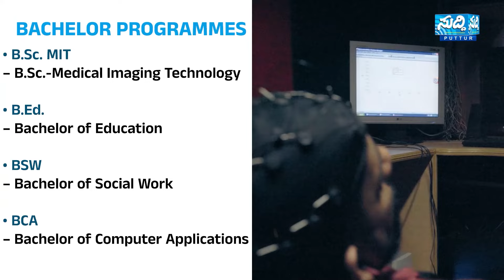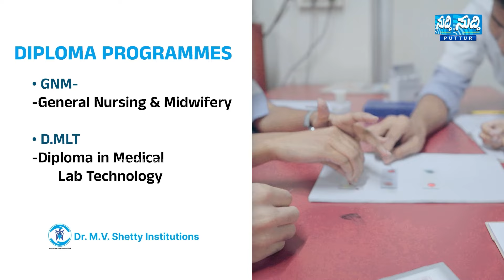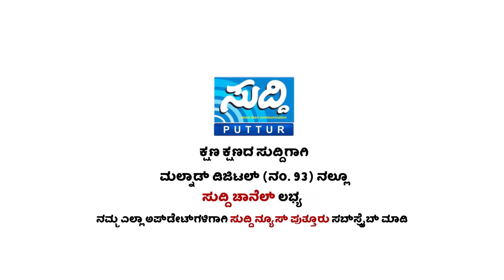ಅಂತಾರಾಷ್ಟ್ರೀಯ ಪ್ರಜಾಪ್ರಭುತ್ವ ದಿನಾಚರಣೆ ಹಿನ್ನಲೆ|ಮಾನವ ಸರಪಳಿ